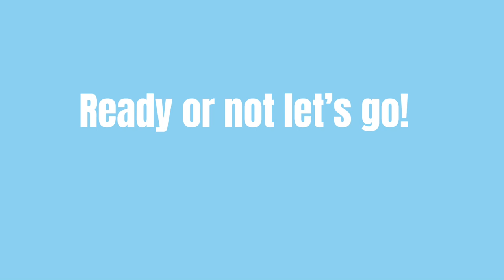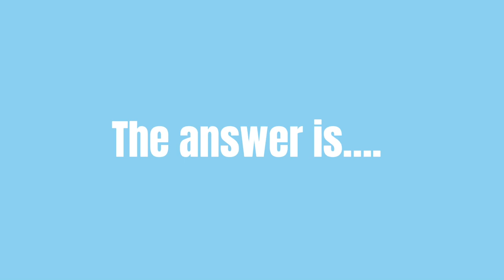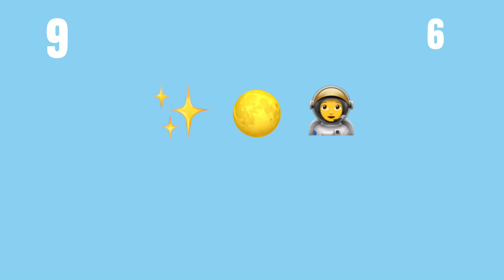Guess the Conan gray song by emoji 🎵( part 1)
Good luck. It’s pretty easy if your a fan .